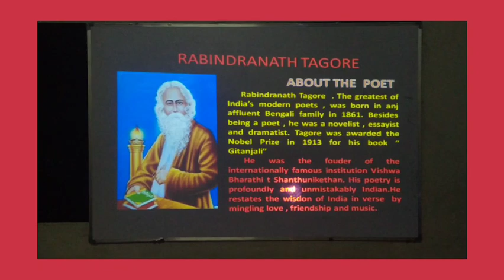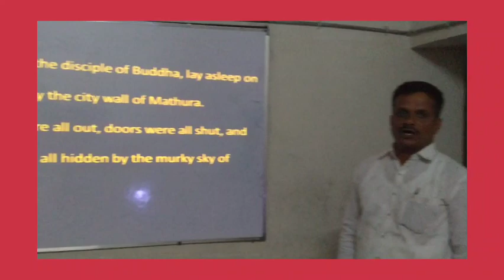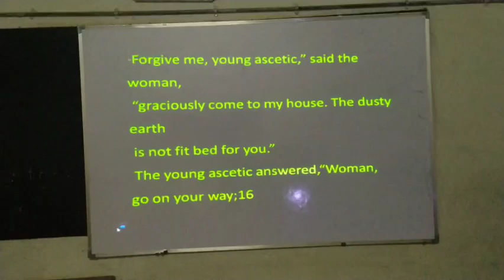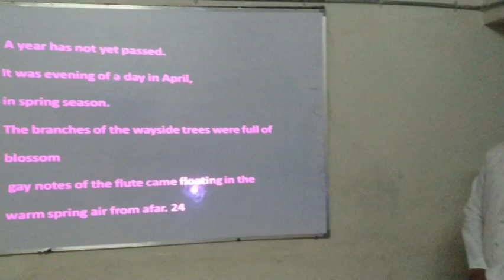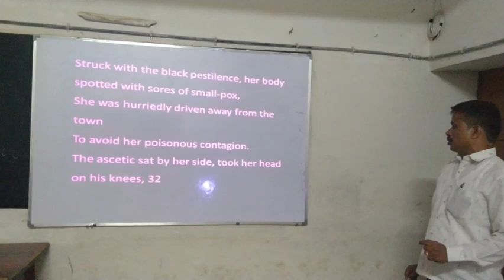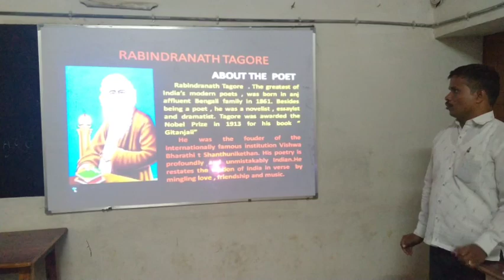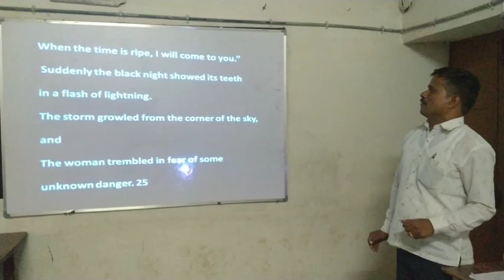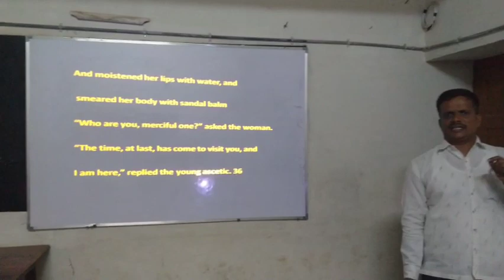UPAGUPTA- POEM BY MANJUNATH H T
S K H S PILLENAHALLI KADUR TQ